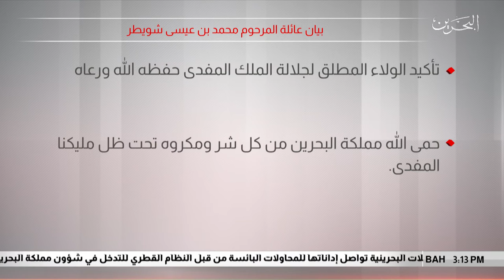البحرين مركز الأخبار : بيان عائلة المرحوم محمد بن عيسى شويطر 27-07-2019